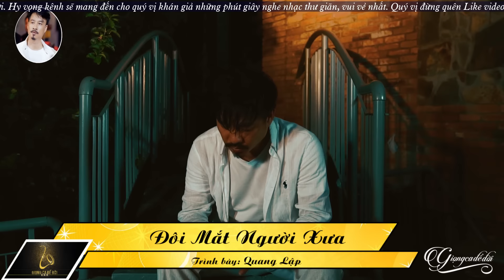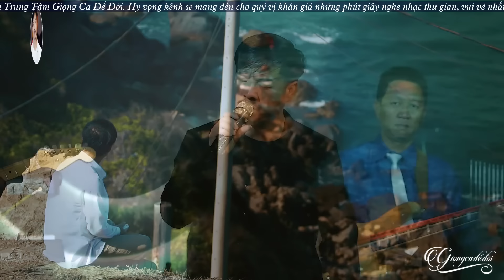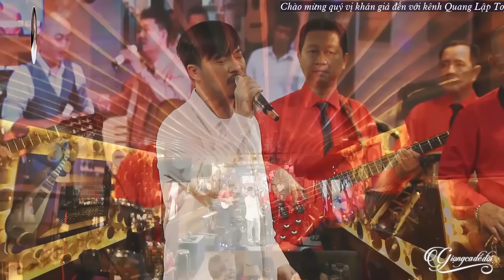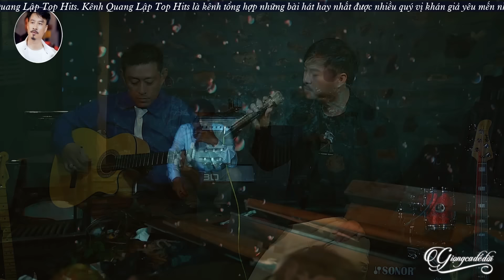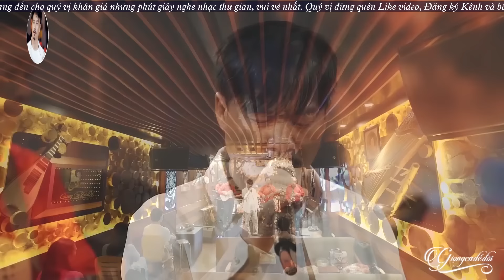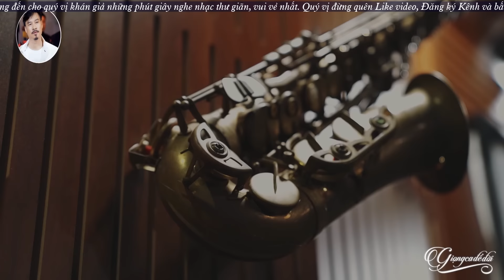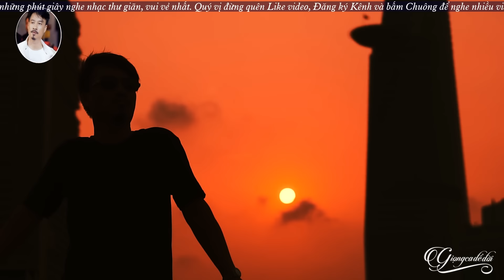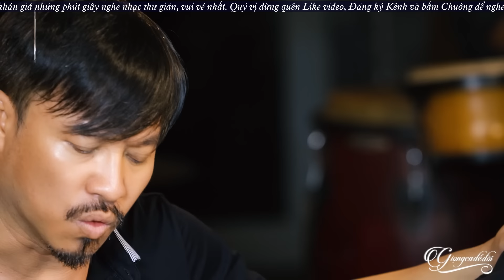Liên Khúc Mình Nhớ Nhau Không & Sợ Tình Ta Dang Dở - Quang Lập | Ai Nghe Cũng Phải Lưu Luyến